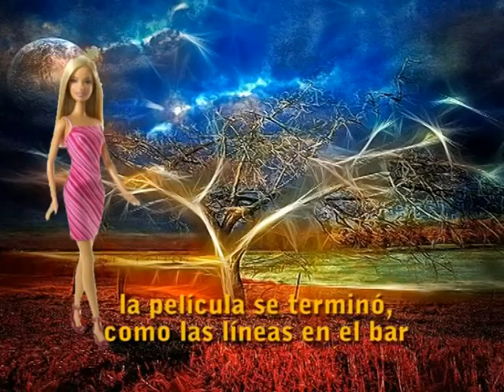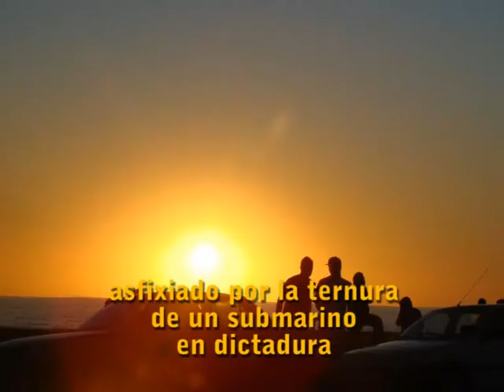Pararrayos Barbie y Robocop con subtitulos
Gracias a las personas que quedaron inmortalizados for ever   ey ,  Barbie, estas invitada igual que el hombre de hojalata copia lo bájalo y disfrutalo